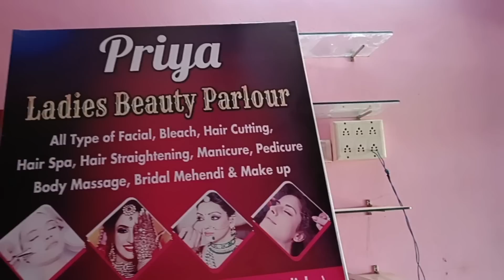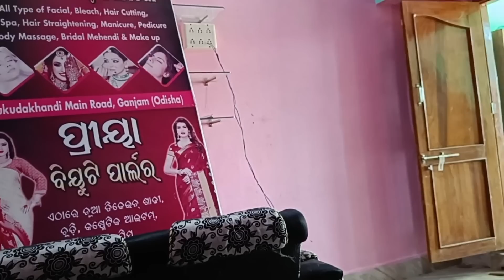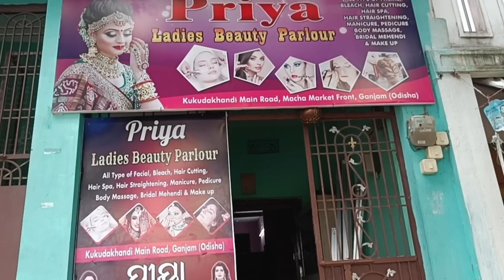ନୂଆ ଘରେ ପ୍ରଥମ ଦିନ | କୋଉଠି ନେଲୁ ନୂଆ ଘର Priya Ajit Vlogs